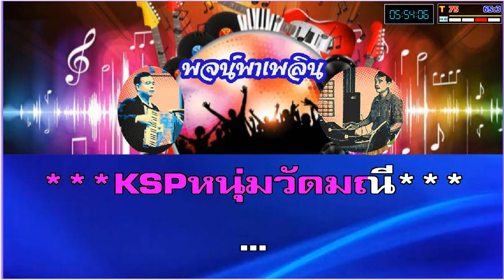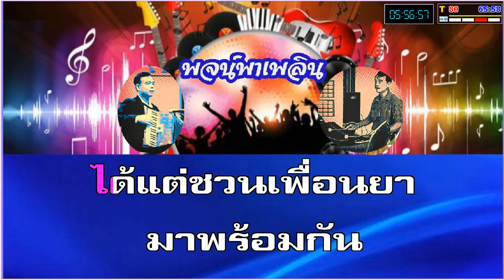ความรัก คาราโอเกะ ชรินทร์ สวลี G